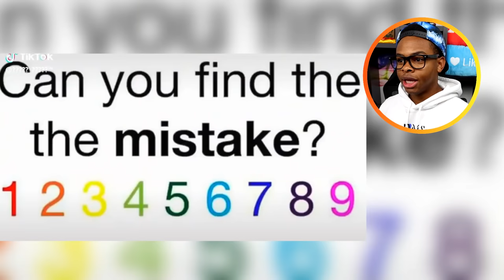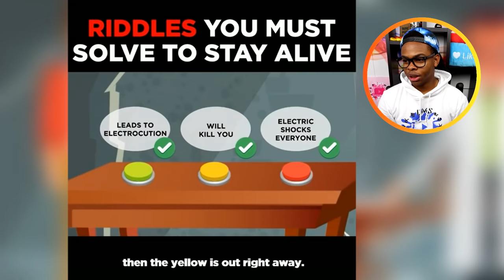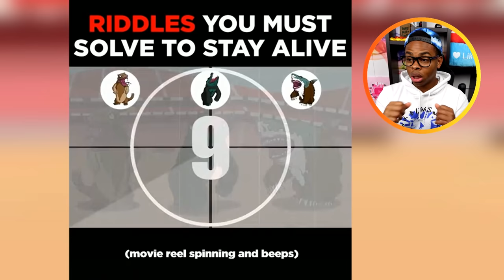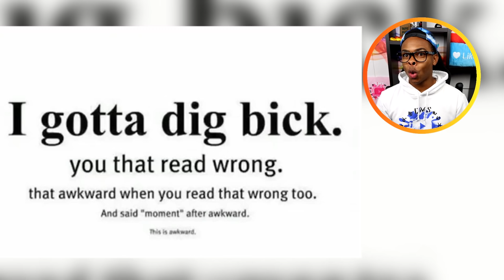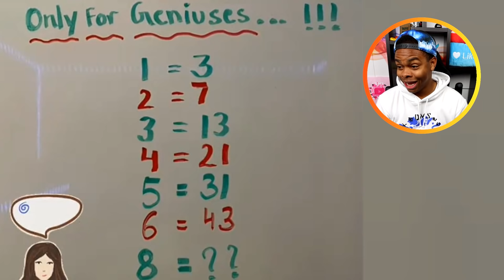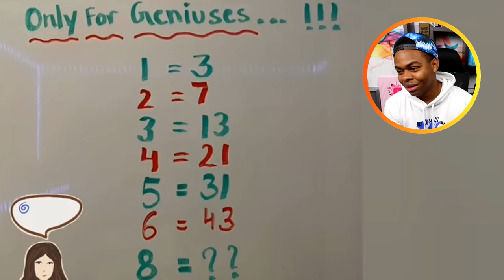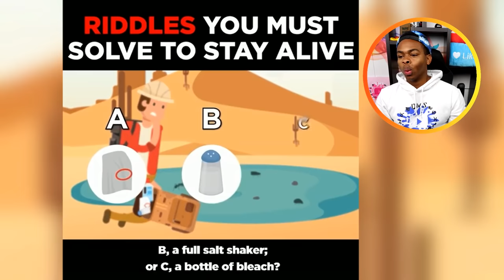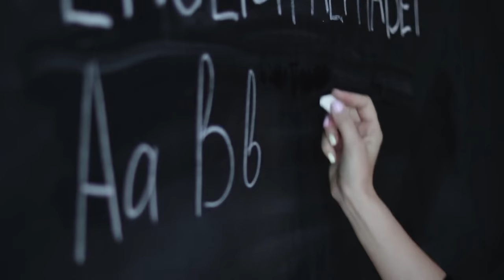Even the Smartest Teachers Can't Solve These Survival Riddles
Even the smartest teachers can't solve these survival riddles ! Do not play

Look on the bright side , even if you do not get all of these brain games and survival riddles right , you are still an amazing person and student !